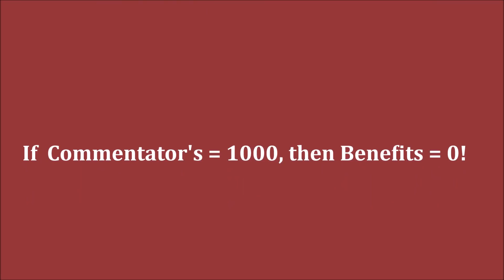GM Nihal Sarin (India) - GM Nepomniachtchi (Russia) 5m + PGN